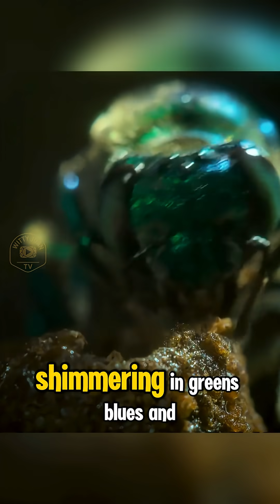Orchid Bee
🌸✨ Meet the Orchid Bee—nature’s tiny, jewel-colored perfume collector! 🐝💎
In this video, we’ll explore the fascinating world of these vibrant rainforest pollinators and discover why they collect scents instead of nectar. 🌿💐